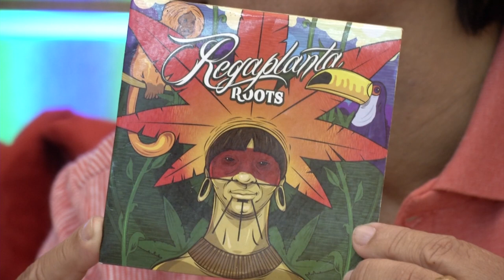NA CAMA EDSON REGAPLANTA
O quadro Na Cama recebeu o vocalista da banda Regaplanta, Edson Rasta.